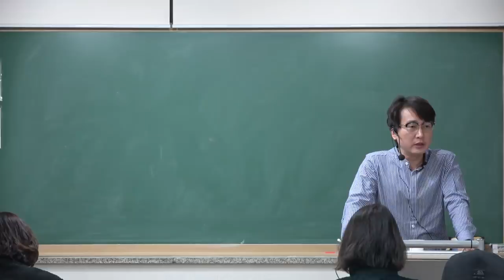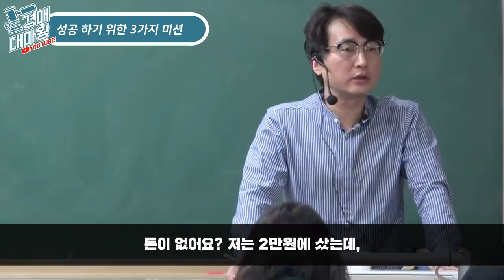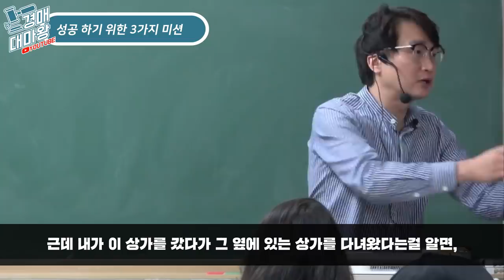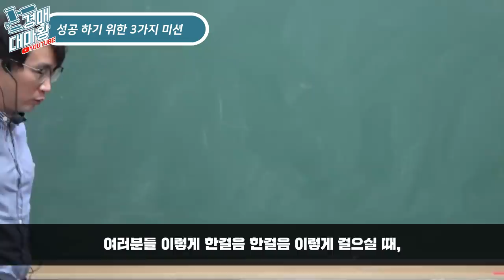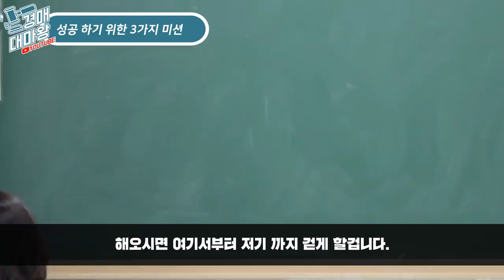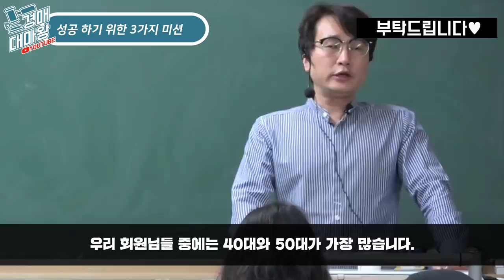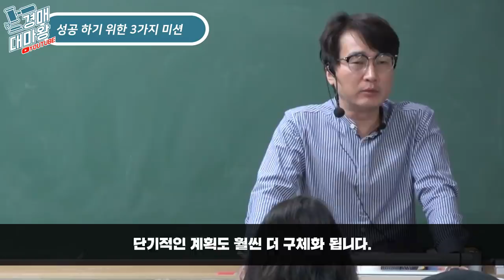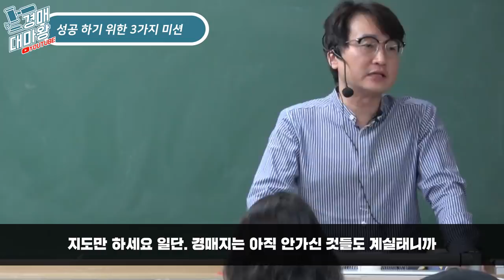[부동산경매강의] 성공을 하기 위한 3가지 미션! 성공하려면 꼭 실천하세요!